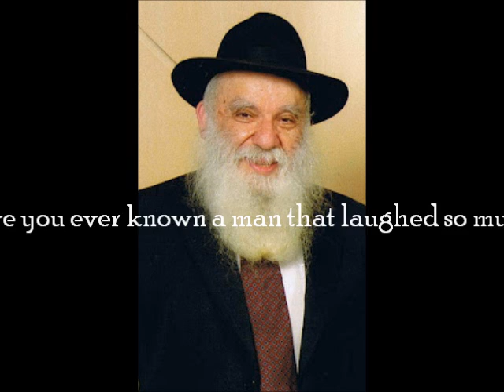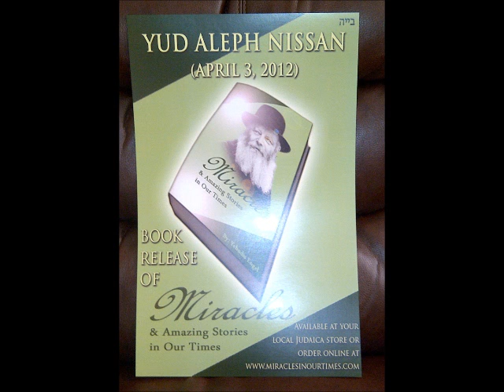ZAIDYS YARTZEIT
tatty